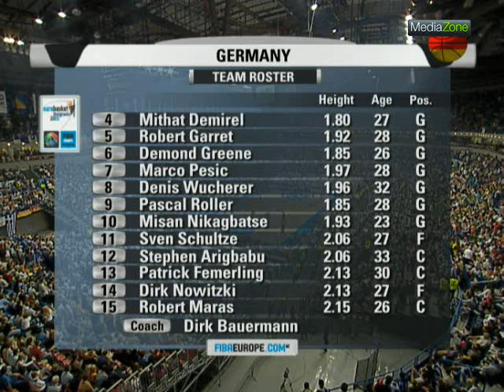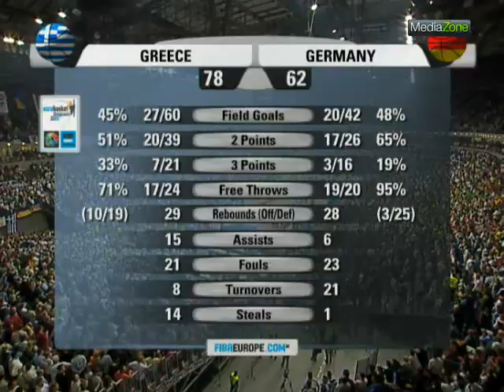Highlights Ελλάδα - Γερμανία 2005 και φύγαμε για το χρυσό μετάλλιο!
Στον τελικό του αλησμόνητου Eurobasket του Βελιγραδίου, το 2005, η Εθνική Ελλάδας νίκησε τη Γερμανία του τεράστιου Ντιρκ Νοβίτσκι, με 78-62 και κατέκτησε το χρυσό μετάλλιο, το δεύτερο μετά από εκείνο του 1987!

Ήταν μια ακόμα μαγική μέρα για το ελληνικό μπάσκετ, αν και όλοι συμφωνούν πώς το χρυσό μετάλλιο, ήλθε… από τον αξέχαστο ημιτελικό με τη Γαλλία, μια μέρα νωρίτερα και το “Βάλ’το αγόρι μου”, τρίποντο, του Δημήτρη Διαμαντίδη!

Ο τελικός στην Μπεογκράτσκα Αρένα του Βελιγραδίου, μπροστά σε χιλιάδες Έλληνες φιλάθλους, ήταν παράσταση για ένα ρόλο, ελληνικό!

Ο Θοδωρής Παπαλουκάς έκανε σπουδαίο τελικό και οδήγησε με ασφάλεια την Εθνική μας στο πρώτο σκαλί του βάθρου.

ΕΛΛΑΔΑ: Τσαρτσαρής 10, Χατζηβρέττας 8 (2), Ζήσης 13, Διαμαντίδης 2, Παπαλουκάς 22 (4 τρ., 6ασ.), Ντικούδης 8, Κακιούζης 11 (2), Μπουρούσης 4, Σπανούλης 2, Βασιλόπουλος, Φώτσης, Παπαδόπουλος